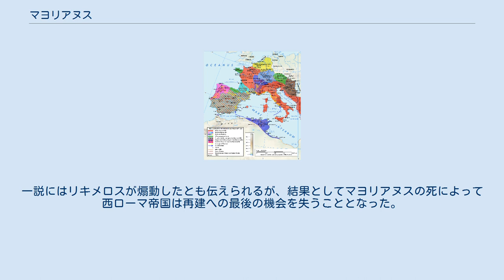マヨリアヌス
ユリウス・ウァレリウス・マヨリアヌス（Iulius Valerius Maiorianus、420年11月 - 461年8月7日）は、西ローマ帝国の皇帝（在位: 457年 - 461年）。
沈み行く西ローマ帝国の再建に意欲を示した最後の皇帝と評される。
 前半生に関しては情報に乏しいが、出身は高貴な身分とされている。
アエティウスによって将校へ登用される。
西ローマ皇帝ウァレンティニアヌス3世はマヨリアヌスと自身の次女ガッラ・プラキディア（小プラキディア）を結婚させたかったという。
しかし実現せず、453年に小プラキディアはアエティウスの息子ガウデンティウスと強引に婚約させられた。
この婚約も454年のアエティウス暗殺、455年のウァレンティニアヌス3世暗殺、ヴァンダル族によるローマ略奪という目まぐるしい情勢の変化が起こり、略奪の中でガウデンティウスがガイセリックによって拉致されて捕虜となったことにより結婚には至らず、結局の所、小プラキディアはオリブリウス（後に西ローマ皇帝に即位）と結婚している。
 皇帝アウィトゥスの時代にフランク族とアラマニ族の侵略を阻止したことで、将軍として一躍注目を浴びるようになった。
 マヨリアヌスが再建した帝国の地図。
赤い斜線がマヨリアヌスが再征服して回復させた領土である。
 457年アウィトゥス帝が殺害された後、当時の西ローマの最高権力者であったリキメロスによって皇帝に擁立された（アウィトゥス殺害にマヨリアヌスも関与したともされる）。
当初はリキメロスの傀儡と目されたものの、長年の課題でもあった税制改革や中央集権から地方へ一部権限を移譲する「行政改革」を実施した他、テオドリック2世率いる西ゴート族の侵略を撃退する等、一定の成果を上げた。
 マヨリアヌスは北アフリカに根拠地とするガイセリック率いるヴァンダル族討伐の方針を打ち出して、ヒスパニアの海港カルタゴ・ノヴァ（現：カルタヘナ）で軍用船の建造を開始、皇帝自らも現地に赴いて指揮に当たったが、461年7月にガイセリックによる攻撃で準備中の建造船が破壊されるに至った。
結局、マヨリアヌスはガイセリックを「マウレタニア及びトリポニタニアの王」として承認せざるを得なくなった。
 461年8月にヒスパニアからイタリア本国へ向けて帰国の途に就くものの、兵士の反乱に遭って殺害された。
一説にはリキメロスが煽動したとも伝えられるが、結果としてマヨリアヌスの死によって西ローマ帝国は再建への最後の機会を失うこととなった。